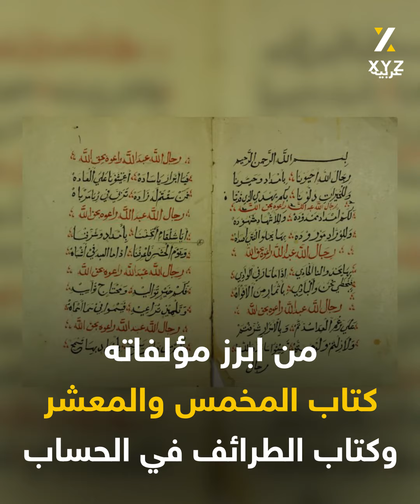الحاسبة البشرية أبو كامل شجاع